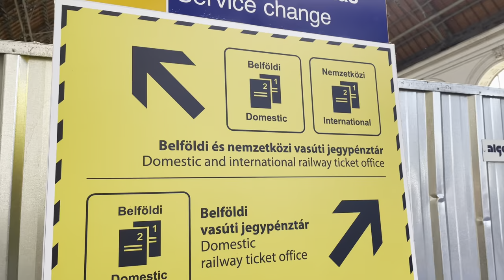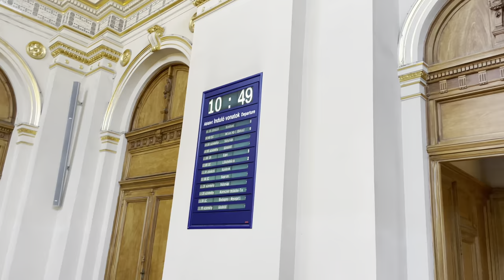Station Keleti-Budapest Hungaria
When in Budpest, if you want to travel by train, you can go to Station Keleti-Budapest.
There are many trains with many directions.
The architecture of the station is also amazing.